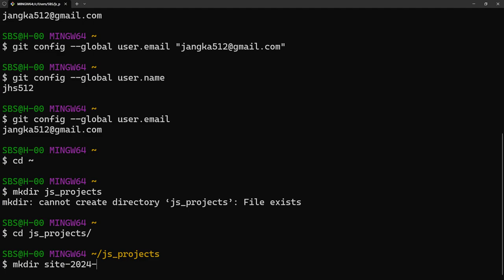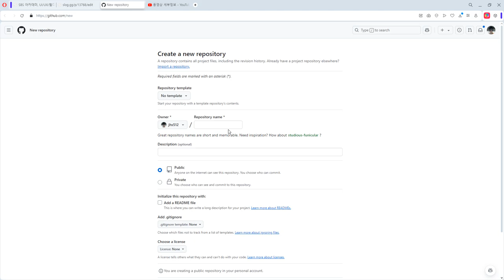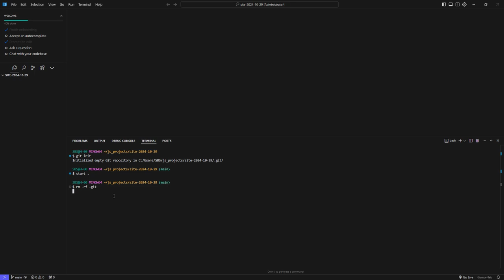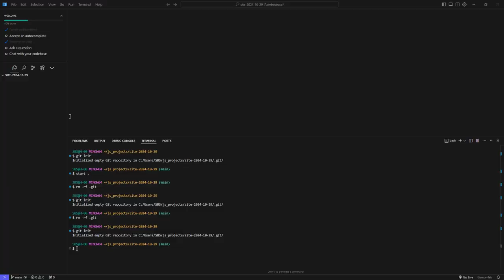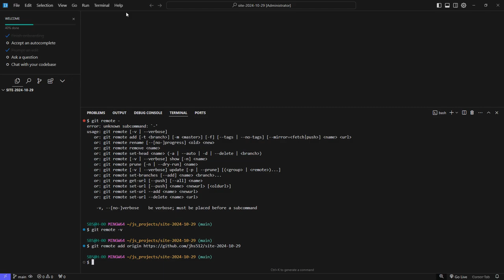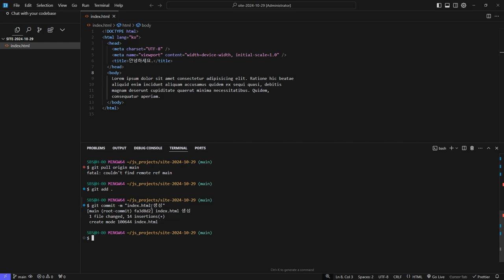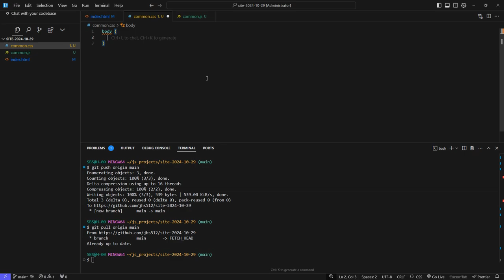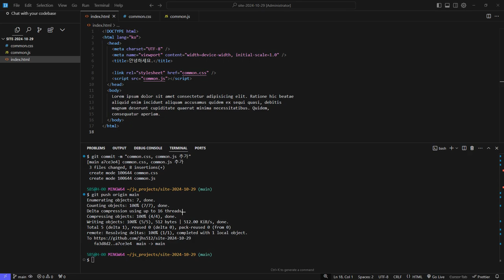24 10 29, p 13768, 13강, 프로젝트 폴더 생성, 해당 폴더에 로컬 저장소 생성, 로컬 저장소를 원격 저장소와 연결